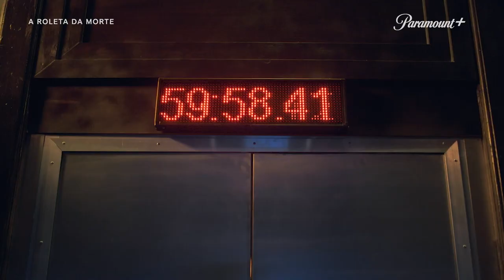A Roleta da Morte (2023) | Trailer Legendado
Sete pessoas são sequestradas e forçadas a participarem de um jogo mortal.

O longa será lançado pela Paramount+ no dia 5 de maio de 2023.

Direção: Manolo Cardona
Elenco: Manolo Cardona, Maribel Verdú, Carla Adell, Fernando Becerril, Juan Carlos Remolina, Dagoberto Gama, Adriana Paz
Título Original: Uno Para Morir / Death's Roulette